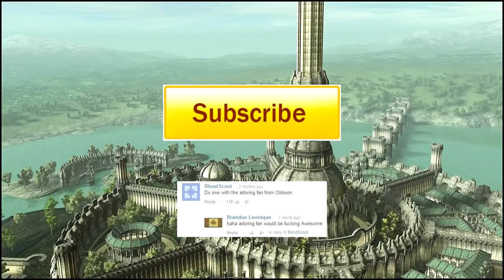The Adoring Fan Plays Black Ops 2 - Soundboard Gaming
After the Arena Grand Champion mysteriously "disappeared" from the Adoring Fan's sight, he sets out to find another champion to worship. He eventually hears rumors of self-proclaimed champions in a strange realm which prompts the Adoring Fan to set out and meet his new heroes.

Gameplay involving the voice of the video game character, Adoring Fan, from The Elder Scrolls IV: Oblivion.

If you like the video and want to see more, leave a suggestion for what character I should use next!